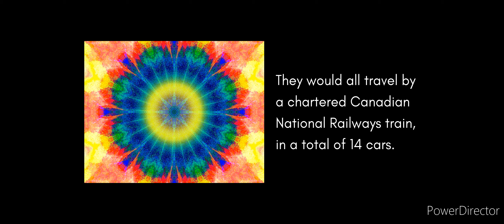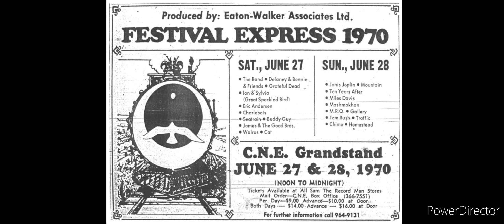Festival Express 1970 - Janis Joplin, The Band, Grateful Dead and more in Canada.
See how a group of musicians planned a cross country festival via train in Canada in 1970.  Grateful Dead "Scarlet Begonias" playing in the background.